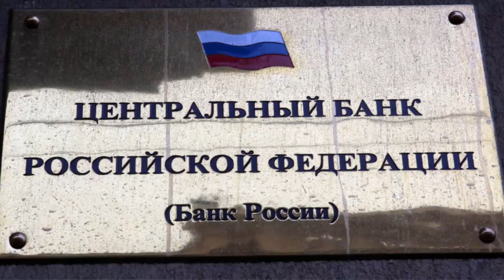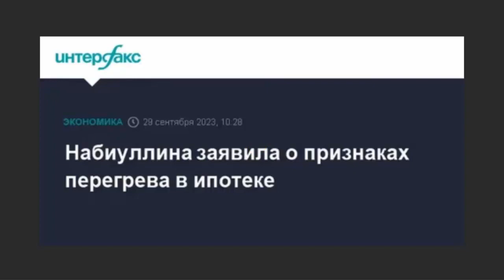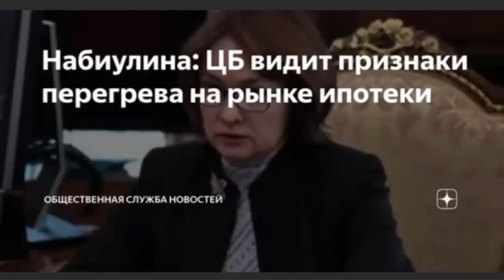Ипотека разогрела экономику России!?